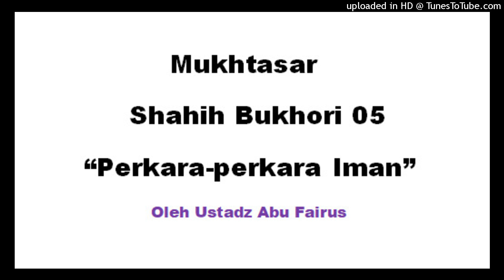Mukhtasar Shahih Bukhori 05 || Perkara-perkara Iman